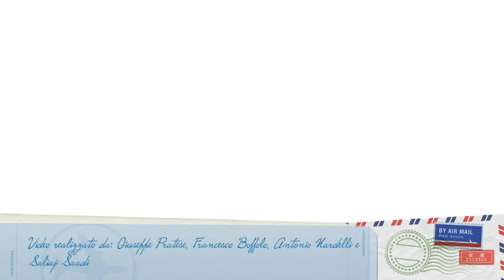Locorotondo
PON 4294 COMPRENDERE CON LE IMMAGINI
Tutor prof. Davide Carlucci, esperta prof.ssa Marina Luzzi
alunni delle classi 3^L  e  4^L